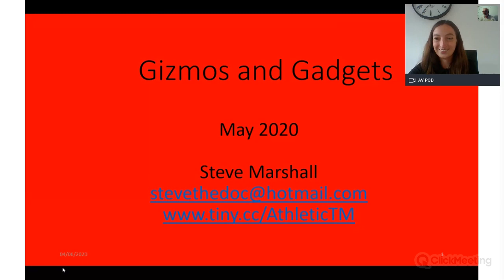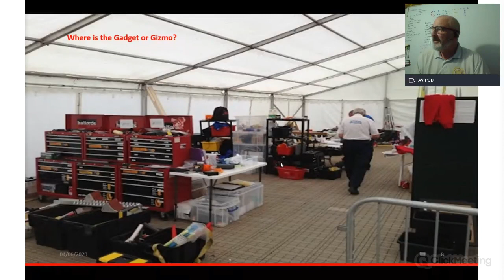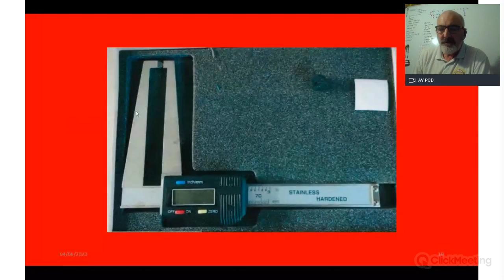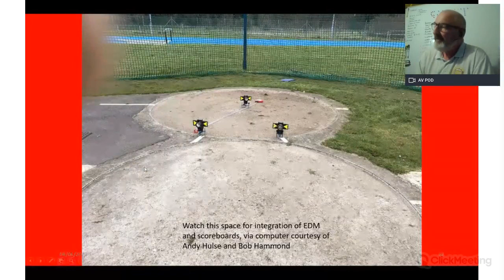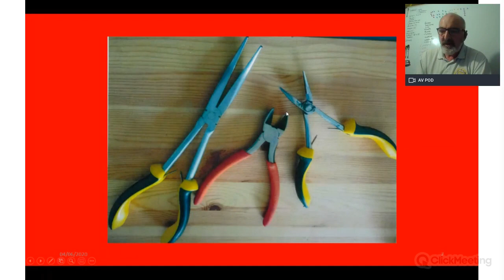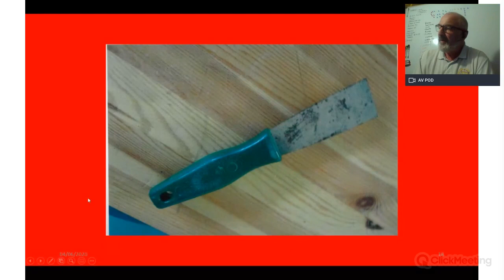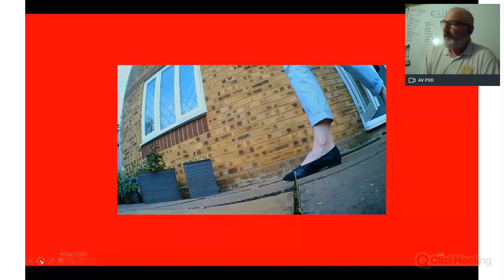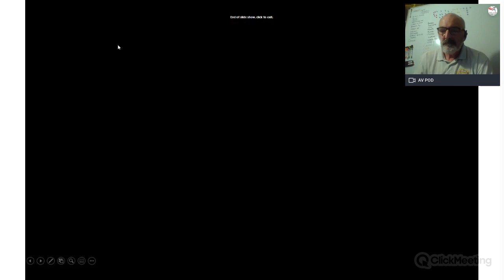Officials @home webinar: Gadgets and gizmos webinar recording (week 1)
Officials @home webinar by Steve Marshall:  Gadgets and gizmos webinar recording (week 1)